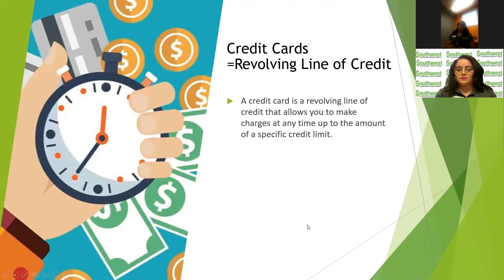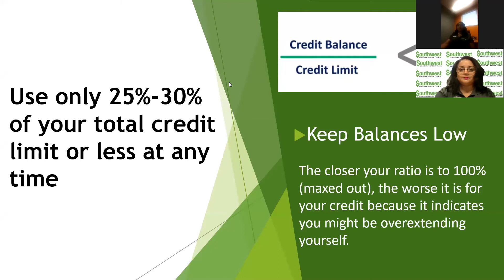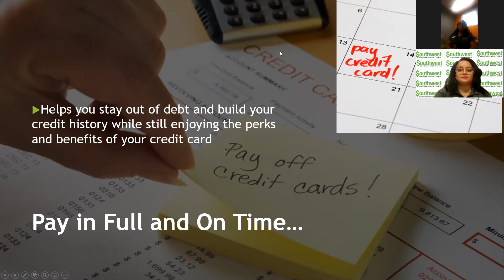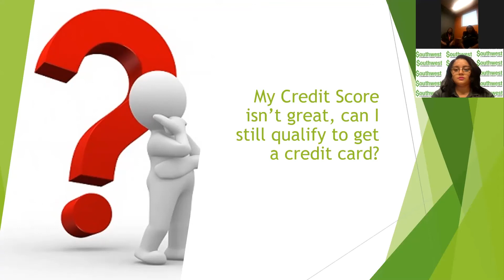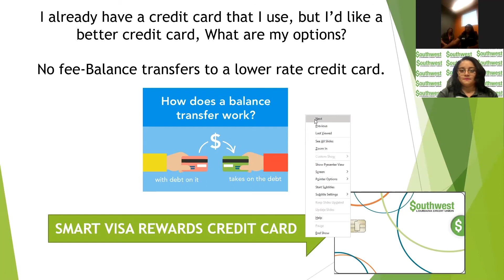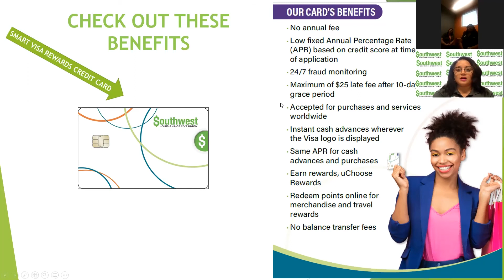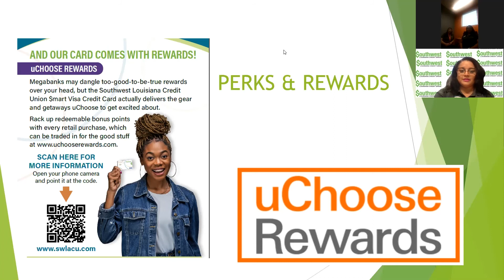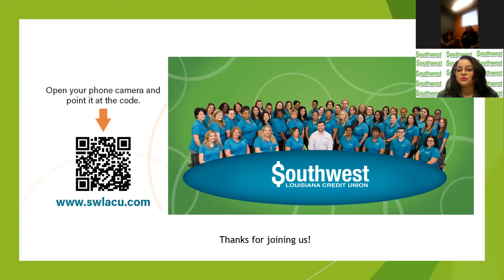Credit Cards: Everything You Need to Know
Use credit cards to your advantage! In this workshop, we break down everything you need to know about being a $mart and savvy spender.